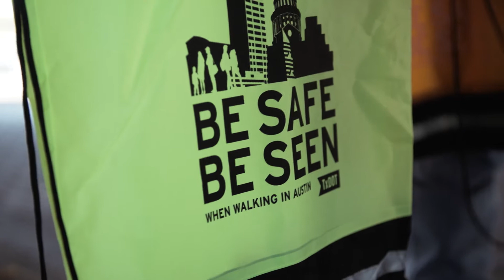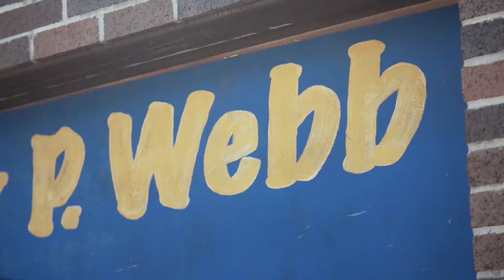Pedestrian Safety Video Package